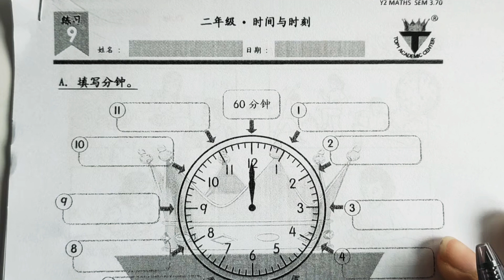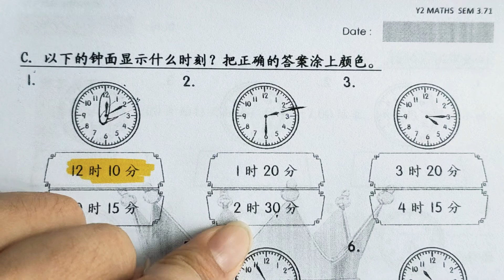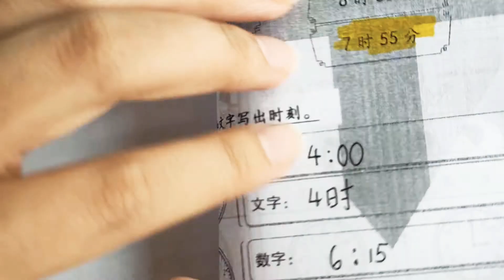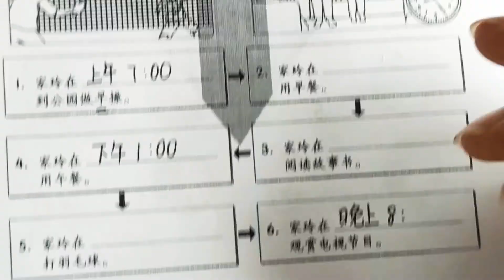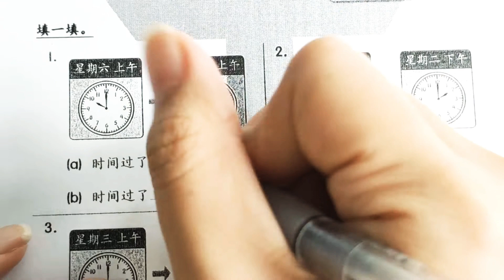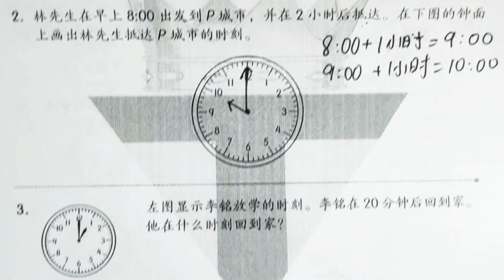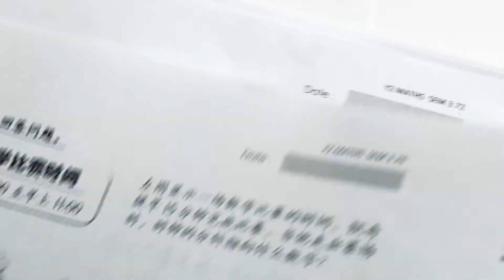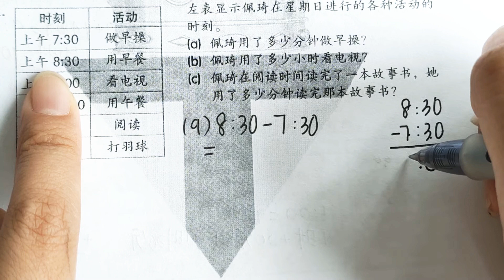7/8/2020 YEAR 2 MATHS PG3.70-3.76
Please take the answer with teacher after done worksheet